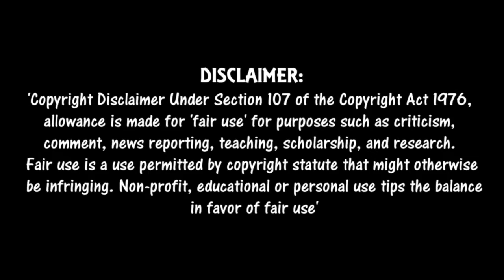Dbz Aftermath (40+ Subs) Thanx for enjoying my vids!!!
it sucked lol but my computer is lagging for some reason. :p wont be active only for my studio i will edit for now. sry got stuffs to do.

Tags---Neko - Tsubasa cat - Sora no Otoshimono K-ON Angel Beats MM! Creditless Opening Ending dbz gunslinger DB DragonBall Dragon Ball DBZ DragonBallZ DragonBall Z Dragon Ball Z DBGT DragonBallGT DragonBall GT Dragon Ball GT DBAF DragonBallAF DragonBall AF Dragon Ball AF Saiyan Saga secret new Namek Saga Captain Ginyu Saga Frieza Saga Garlic Jr. Saga Trunks Saga Androids Saga Imperfect Cell Saga Perfect Cell Saga Cell Games Saga Great Saiyaman Saga World adobe premiere pro Tournament Saga Babidi Saga Majin Buu Saga Fusion Saga Kid Buu Bardock: The Father of Goku The History of studios Trunks A Hero's Legacy Curse of the Blood Rubies Sleeping brasil brazil abertura encerramento opening ending Princess para sempre in Devil's Pikkon vs. Super BooPikkon vs. Super Boo Dragonball Z Infinite World Castle Mystical Adventure faculdade The Path to Power Dead Zone The World's Strongest The Tree adobe premiere of Might Lord Slug Cooler's Revenge Return of Cooler Super Android 13 Broly: The Legendary Super Saiyan Bojack Unbound Broly: Second Coming Bio-Broly Fusion Reborn Wrath of the Dragon Episode Episodes Akira Toriyama Goku Vegeta Gohan Piccolo Goten Future Kid Trunks Yamcha Tenshinhan Tien 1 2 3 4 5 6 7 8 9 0 Chiaotzu Recoome Ginyu Guldo Burter Jeice The Ginyu Force Zarbon Dodoria Frieza Cui King Cold Raditz Nappa Master Roshi Bulma Chi-Chi Chi ChiChi Mr. Satan Hercule Videl Kami Dende Nail Android 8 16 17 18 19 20 Dr.Gero Cell Buu Dabura Pui Pui Shenlong Porunga Gotenks Vegetto Gogeta Grandpa Pan Oolong Puar Kami Mr. Popo Janemba Janempa Broly Baby Babidi DB DragonBall Dragon Ball DBZ DragonBallZ DragonBall Z Dragon Ball Z DBGT DragonBallGT 22 Opening DragonBall GT Dragon Ball GT DBAF DragonBallAF DragonBall AF Dragon Ball DEATH MORTE NOTE CADERNO AF ps2 ps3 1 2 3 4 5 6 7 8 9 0 codec Saiyan Saga Namek Eternal Screams Saga Captain Ginyu Saga Frieza Saga Garlic Jr. Saga Trunks Saga Androids Saga Imperfect Cell Saga trailer 300 clovismax Perfect Cell Phenomenon Saga Cell Games Saga Great edit secret Saiyaman Saga World Tournament Saga Babidi Saga Majin Buu The world rests on Gohan DBZ Dragon Ball Goku music musica portugues portuguese brasil brazil brasileira dbgt dbaf gohan cell transformaçao dbz naruto bleach one piece death note iam bavk Iam Backshit1dbzfan Devil2Eternity dbzloosing you dead by april red breathe into me already over let go best amv dbz amv amv contest open spoiler Naruto Tomorrow Sr71 rock music shippuden diamond dust rebilion hollow ichigo clomaxssj dbz spanish hellsing english dub dbz hellsing tornado dbz tornado hellsing amv bleach amv red never be the same bleach never be the same ichigo will never be the same renji sux actually u suck already over official video HD bleach red ichigo will never be the same !!! skillet monster official video hd bleach bhi hai bleach hindi dub dbz hindi dub Anime mix unknown song dragon ball z naruto one piece street figher 4 alpha megaman hellsing ova fullmetal alchemist brotherhood Bleach 500 sub special sanchit1dbzfan Devil2Eternity DBZ Avenged sevenfold gunslinger bleach gunslinger dbz after life linkin park forever flo rida Nightmarish productions anarchy studios best amv ever dynamic beta battle fred loves dbz frd fred sucks sanchit1dbzfan rocks :P DBZ the beast within The beast within the z fighters ichigo's beast naruto the nine tailed beast ! the fastest amv ever the best amv epic amv !! dbz shadow zone static x shadow zone official music video HD DBz naruto bleach one piece hellsing amv collab challenge beta battle reveile what you got naruto metal naruto amv road to destruction best naruto amv ever epic video naruto decoy ops naruto curve chinese burn apocalyptica somewhere around nothing naruto somewhere around nothing naruto linkin park madara vs kakashi pein vs itachi pein vs kakashi naruto vs sasuke shippuden SPOILER pein vs naruto rasengan ichigo vs naruto orochimaru's death death note best anime !!! bleach spoiler manga episode ichigo dies ! Dbz what IF. what if z fighters dbz evolution 2 naruto shippuden orochimaru's death spoiler death note second series bleach amv anime rukia ichigo pillar frontline kurosaki music video zaraki kenpachi abarai renji byakuya resolve rescue Dbz naruto and bleach Soul Eater Maka Soul Kishin Death the Kid Gurren Lagann Yoko